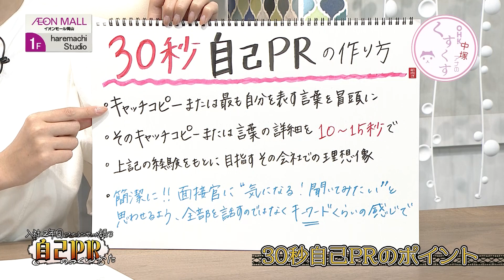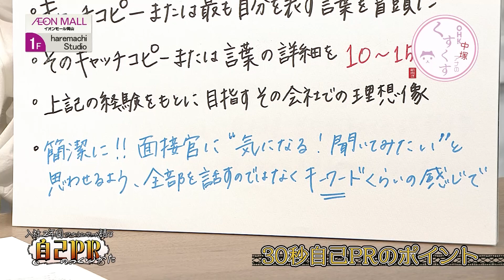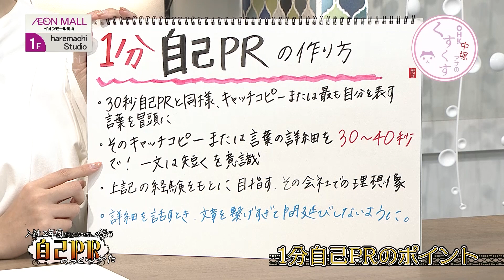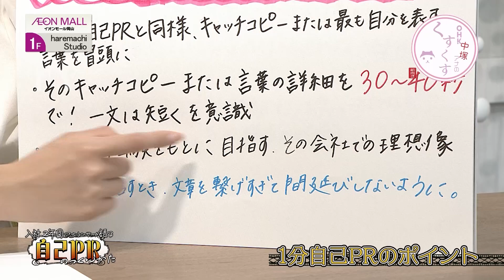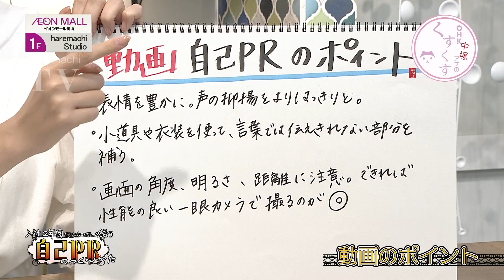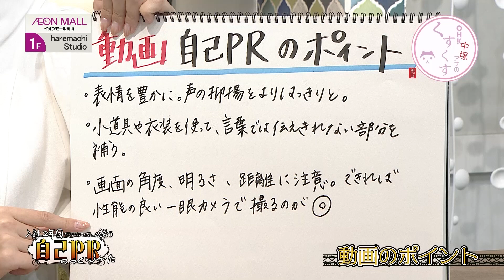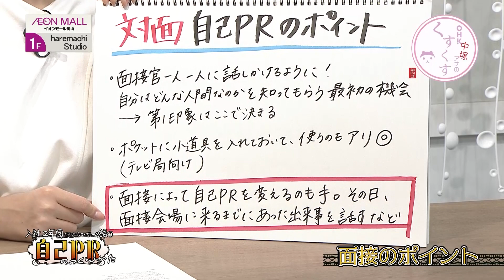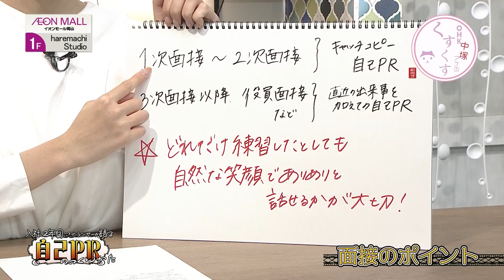【就活】21卒・現役アナウンサー直伝「ウケる自己PR」の作り方！【キャリアデザイン】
就活生必見！？中塚アナ直伝「ウケる自己PR」の方法とは！

‹出演›
🍵中塚美緒（OHKアナウンサー）
0:00 OP
1:55 30秒自己PRの作り方
2:43 自分を表すキャッチコピーの見つけ方
4:54 キャッチコピーをもとにした詳細・理想像
5:35 30秒自己PRのポイント
6:26 1分自己PRの作り方
7:03 話し言葉は一文を短く！
9:07 動画提出の自己PRのポイント
10:15 小道具・衣装を取り入れる
11:11 一眼カメラで撮るのがオススメ
13:31 対面（面接）の自己PRのポイント
14:20 小道具が強い！（マスコミ向け）
14:46 面接ごとに自己PRをアレンジ
15:34 2日前には面接地に前乗りしておく
16:28 自然な笑顔でありありと！

‹関連ページ›
🌈OHKアナのくすくすX 　＼番組情報・オフショット etc...／

🌈OHK公式TikTok　＼アナウンサーが踊ってみた etc...／